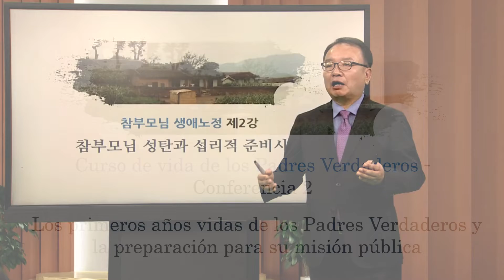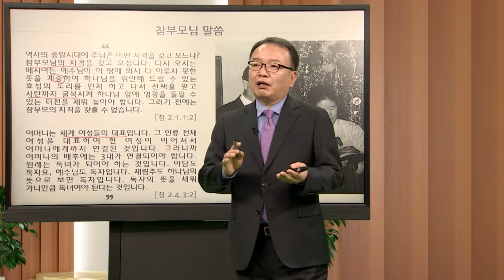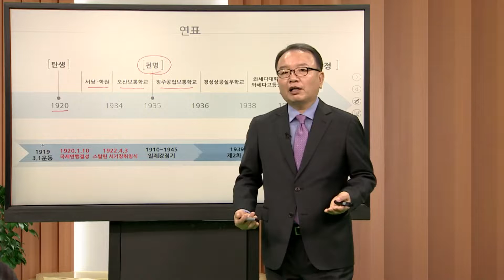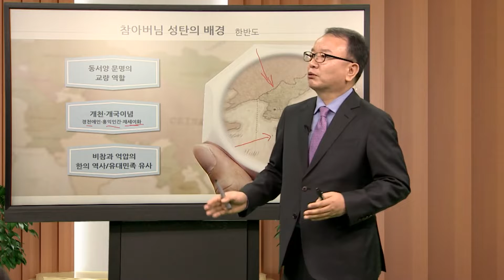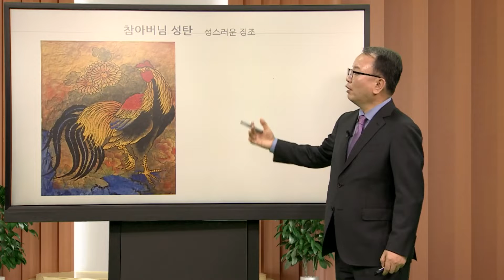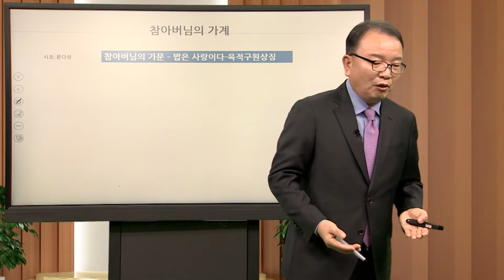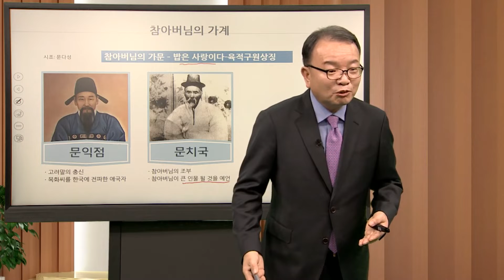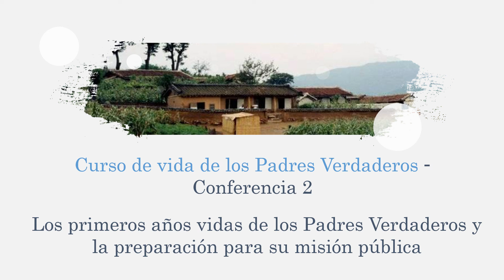Conferencia 2-1 Los Primeros Años de los Padres Verdaderos y la Preparación para su Misión Pública I